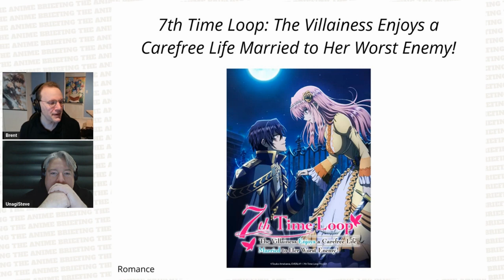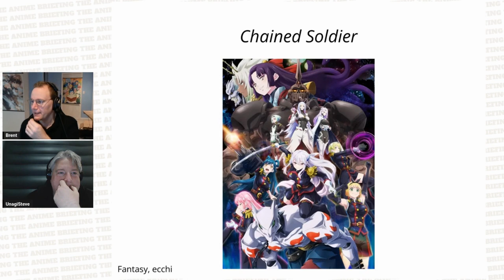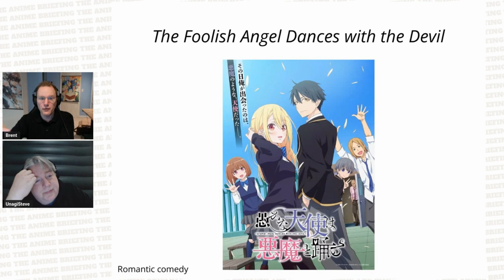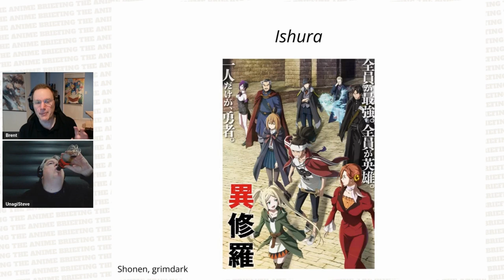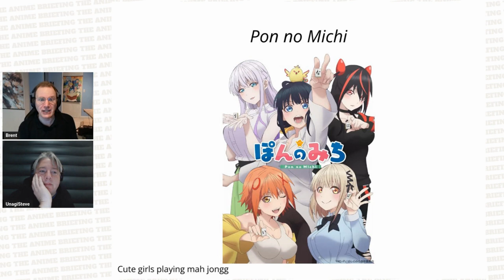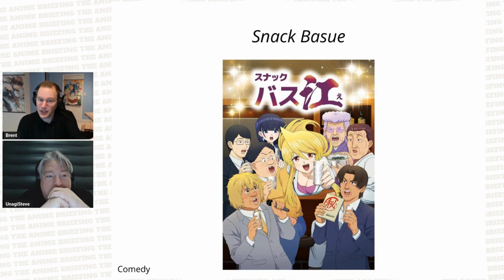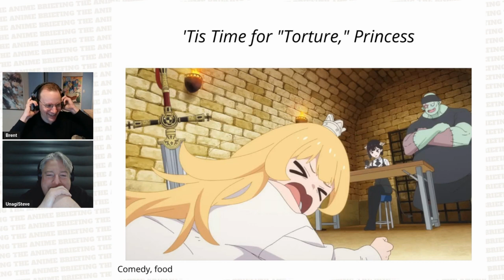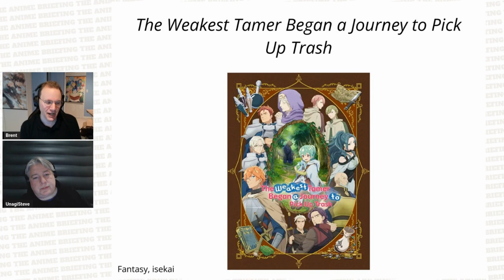2024 Winter anime season preview! 34 anime in 96 minutes